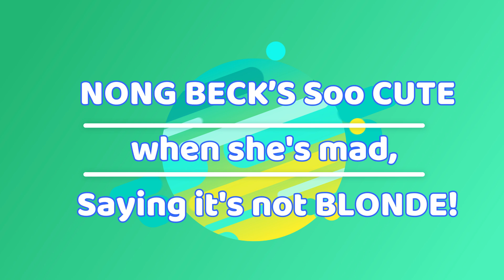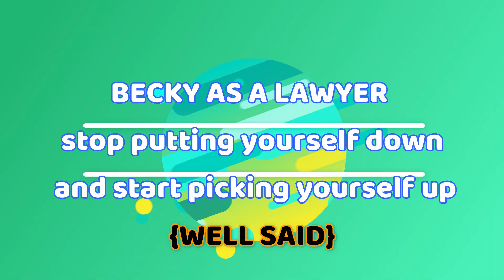{freenbecky} NONG BECK’S Soo CUTE when she's MAD Saying “MY HAIR is not BLONDE! ..it's PINK!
NONG BECK’S Soo CUTE  when she's MAD
 Saying “MY HAIR is not BLONDE!
it's PINK!